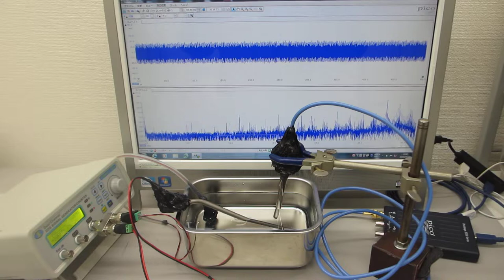メガヘルツの非線形振動現象をコントロールする超音波技術